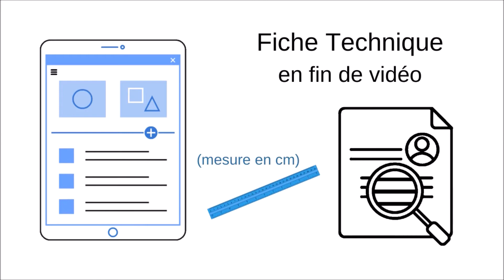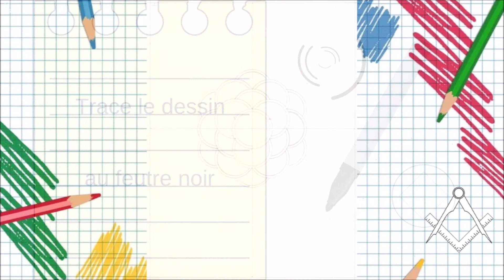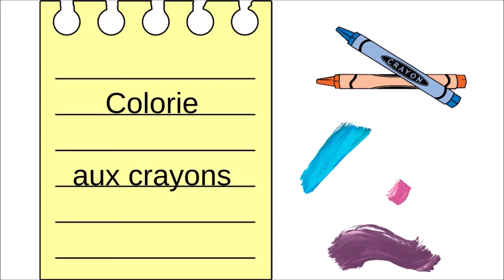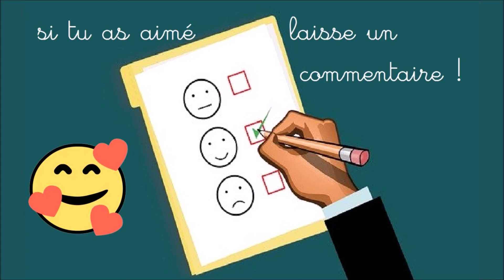🎨 Comment Dessiner une Fleur au Compas [TUTO Dessin au Compas 278]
Comment Dessiner Une Fleur Au Compas. Dans cette vidéo les étapes pour réaliser ce dessin au compas.

          🎁 *Temu* 🎁